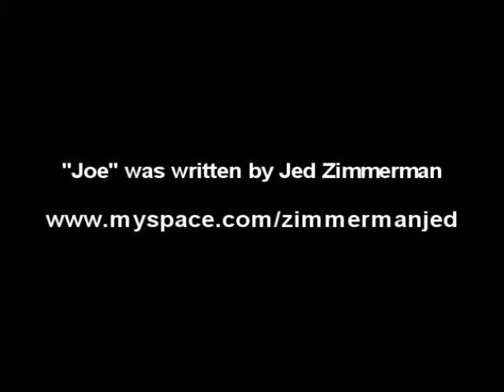Barrett Smith Performs at The Duckpond Pottery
Barrett Smith performs the Jed Zimmerman tune "Joe" at the Duckpond Pottery in Brevard, North Carolina. The show took place on August 6, 2008 and was part of the Pottery's summer concert series. This was a late summer recording done on open mic to Sony Minidisc. The noise you hear in the background are the cicadas--A hallmark of late summer Duckpond at Dusk recordings. Nick